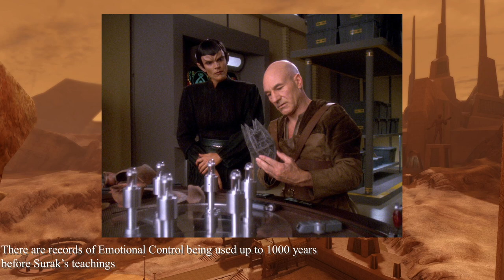The Most Dangerous Vulcan Weapon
The Stone of Gol was featured in the two part Next Generation Episodes "The Gambit." Let's take a look at this mythological device and the lore behind one of the most truly dangerous weapons created by the Vulcans in their time of awakening.

Star Trek Picard/Strange New Worlds/Enterprise/Voyager/Deep Space Nine/Discovery and The Next Generation are all owned by Paramount Pictures/CBS and distributed by CBS.